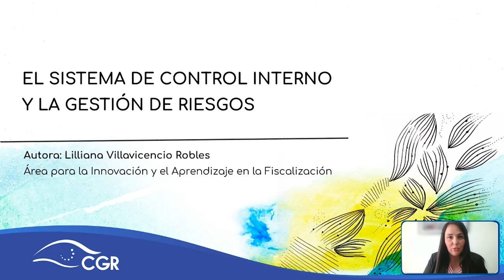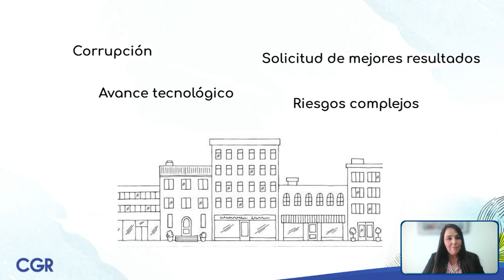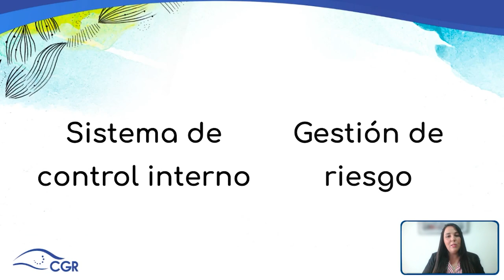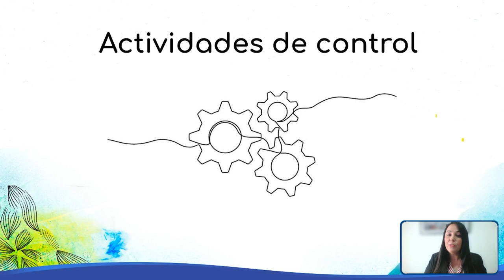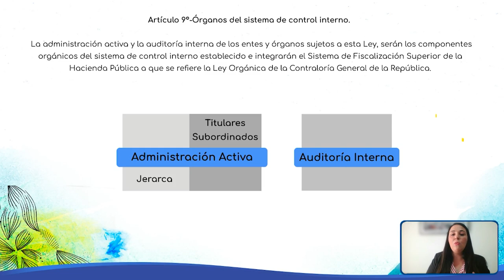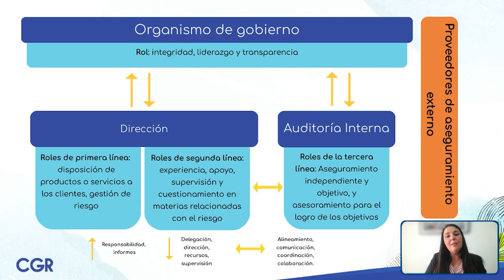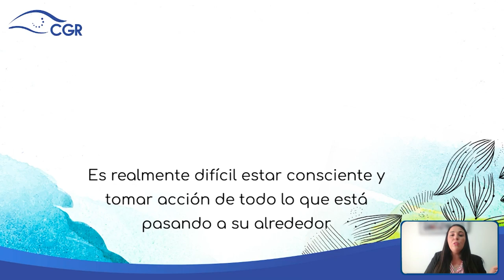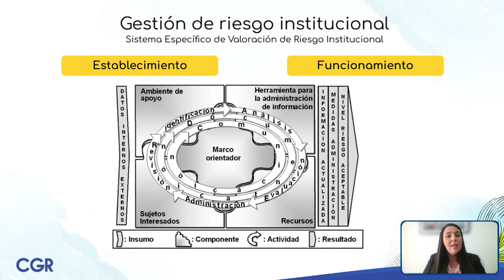Sistema de control interno y gestión del riesgo institucional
Temática: Sistema de control interno y gestión del riesgo institucional.
Expositora: Lilliana Villavicencio Robles.
Área para la Innovación y el Aprendizaje en la Fiscalización (IAF), Contraloría General de la República.